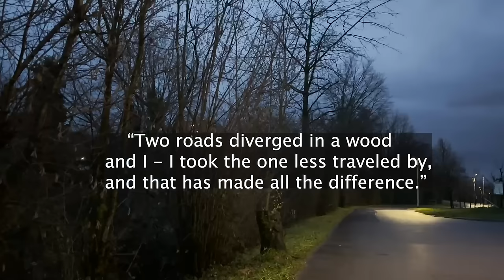A DAY IN MY LIFE AS A KRISHNA BHAKTA 🇮🇳 🚩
A day in my life as a Krishna bhakta in the West